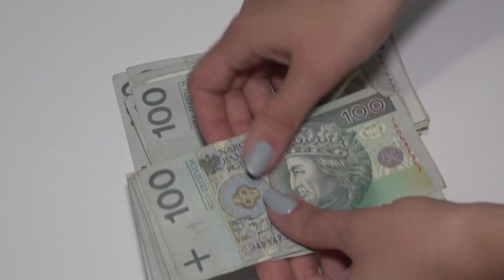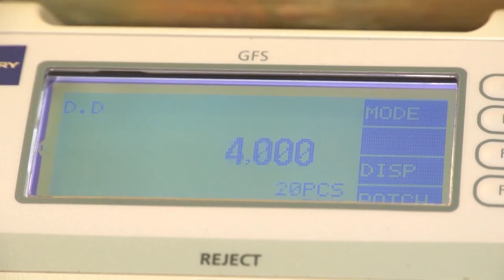10,1% of inflation in Poland in line with expectations